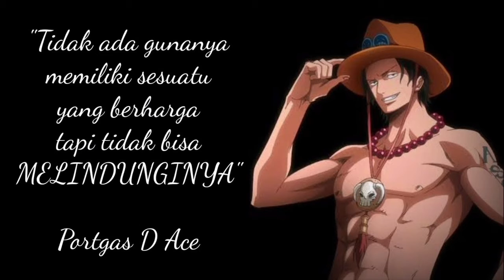kata-kata terbaik Portgas D Ace | one piece